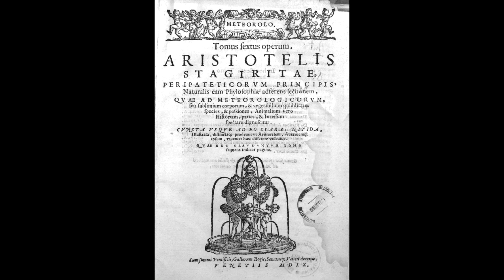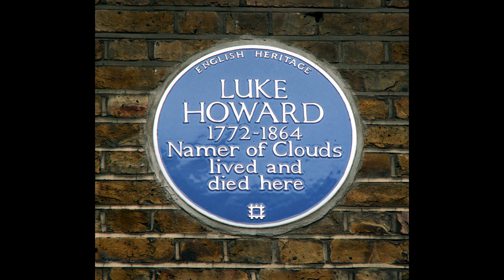Weather 101: Brief History of Meteorology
Who's the father of meteorology? When did we first start trying to predict the weather? The answers in this edition of Weather 101!

Theme music by longzijun.

Images are from various sources, but most of them come from Wikimedia.